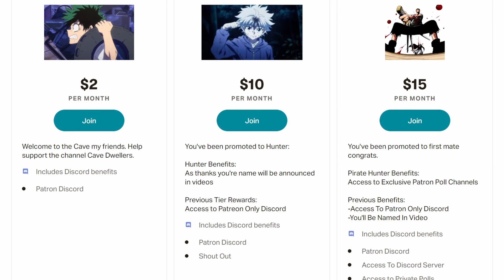Meliodas and Percival | Four Knights Of The Apocalypse Chapter 52 Review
Percival and Meliodas have a proper chat and we get some set up for the future of the story. What's going to happen next?